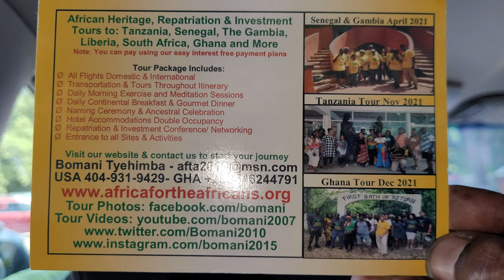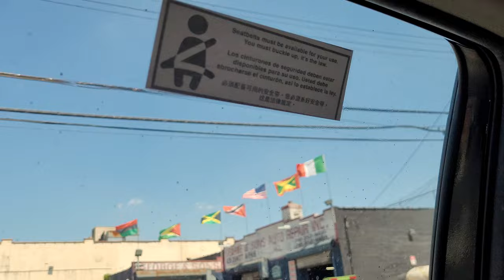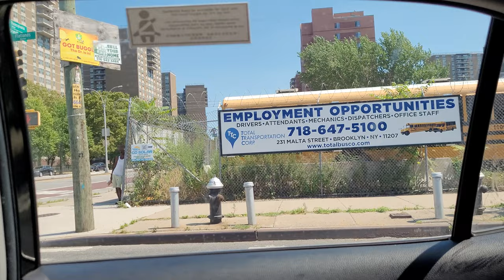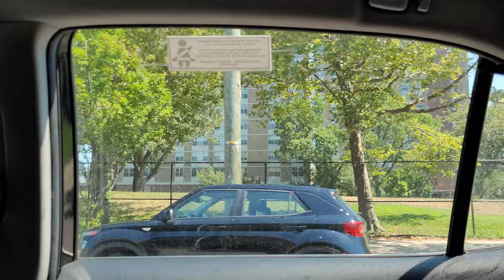Driving Through Brooklyn NYC from East Flashbush to East New York to Network with Long Time Friends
Visiting Brooklyn, New York City July 2022 to visit family, friend and show my son Bomani Dakari where we grew up in the 1990's. The journey of a Lifetime continuew. See you in the motherland soon.